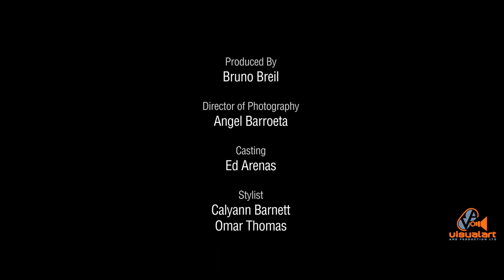Kerwin Du Bois & Shenseea - Can You Feel It - Carib Beer - Ross/Rethink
Carib Beer Promotional spot.
Carib Beer is from the heart of the Caribbean, united by the sun and connected through the sea. This crisp, fresh lager celebrates the true Caribbean original in everyone.  In 2021 we give the brand an original icon as a sign-off on its lineage and bright future.

The “Caribbean Shield” is the New Carib Icon, a symbol created to capture the unique soul of the Caribbean.  We want the world to discover and enjoy our great beer, and with our new look, we approach the world confident, iconic, and timeless.

Teaming up with the music powerhouses of Kerwin DuBois and Shenseea to create the infectious “Can You Feel It”, the music and the video - directed by award winning director Gil Green and featuring a cameo from DJ Khaled - became the perfect vehicle to celebrate and engage audiences with our new look, as we invite everyone to enjoy Carib Beer and experience our world of fun, passion and vibes.

We want the world to Discover the beer of the Caribbean, the world’s most exciting playground, Carib Premium Lager.

Credits:
Written: Kerwin DuBois
Performed By: Kerwin DuBois & Shenseea
Produced by: Christopher “Jillionaire” Leacock, Kerwin Du Bois
Mastered by: Precision Productions

Music Video:
Directed by Gil Green